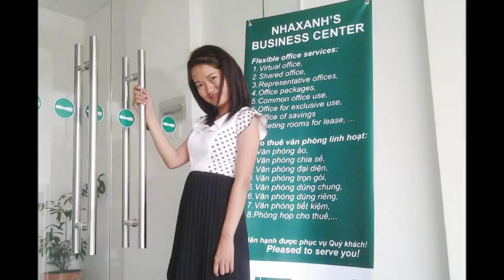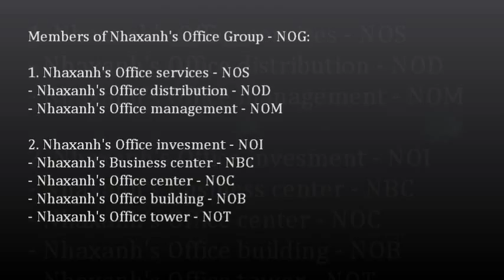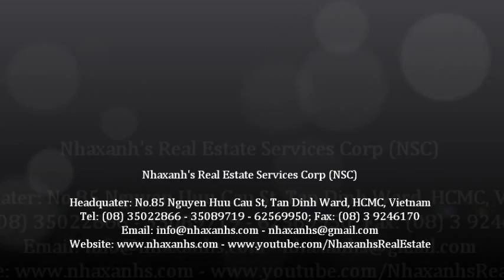Khuyến mãi văn phòng cho thuê giá rẻ; 0917936444 - 0919532444 -- 0917283444